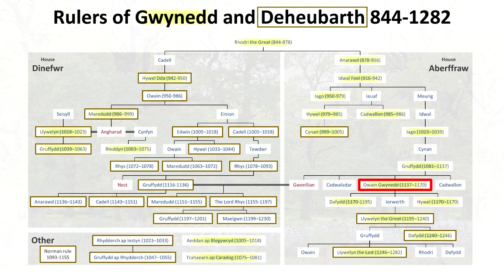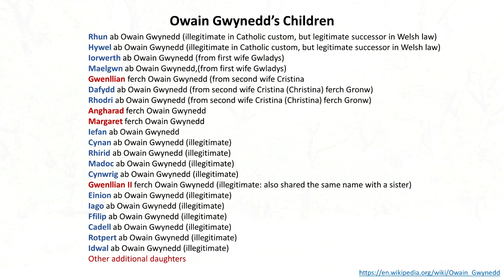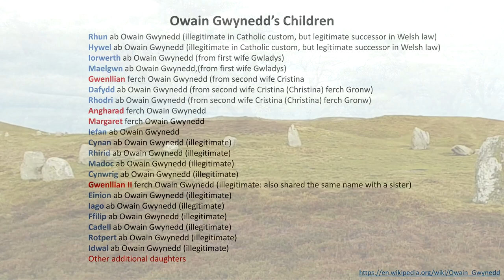Owain Gwynedd - 1-28 Sarah Woodbury's Medieval Britain